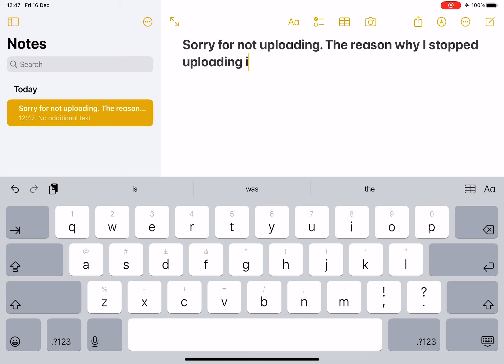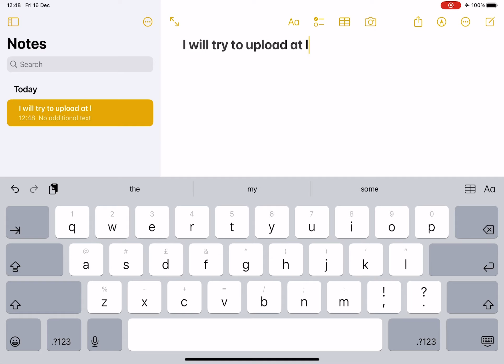Why I stopped uploading.